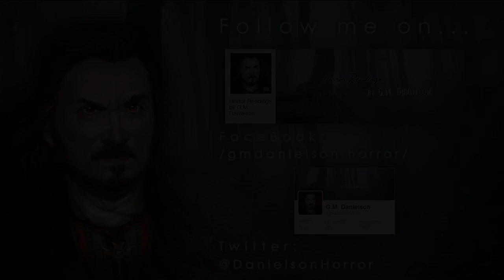"My Basement" by Cliff R. Barlow | NoSleep scary house story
Everything seems too good to be true: a new, spacious house, classy rooms and furnishings, separate bedrooms for the siblings...except for the strange basement that hides a terrifying secret behind its run-down walls...

Props to David Cummings and the NoSleep Podcast for the inspiration to read this classic NoSleep story.

Audiobook narrated and produced by G.M. Danielson.

♢ SOUND EFFECTS ♢
Finnolia sound effects

♢ STOCK FOOTAGE ♢
None